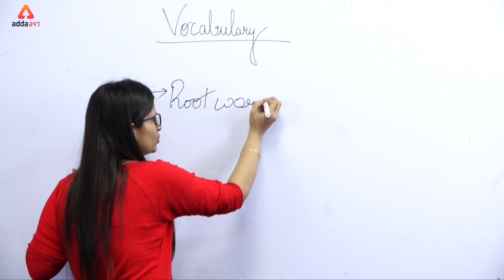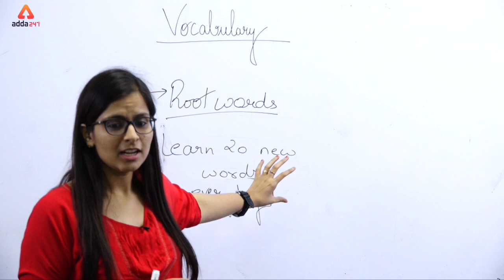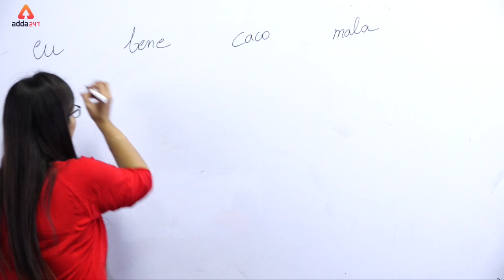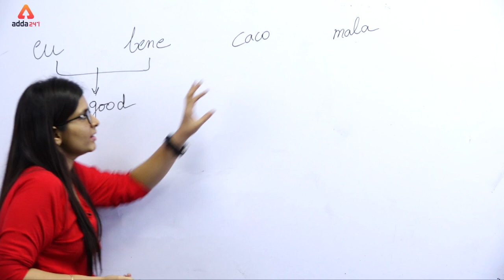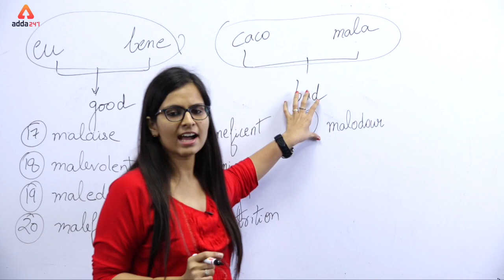SBI PO/CLERK 2019 | The Ultimate Strategy To Learn Vocabulary | Nimisha Ma'am